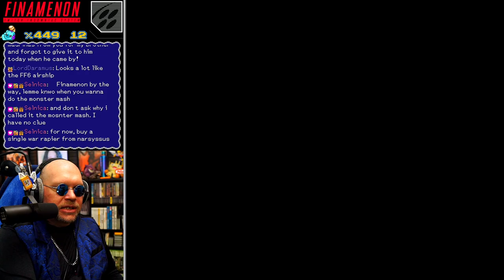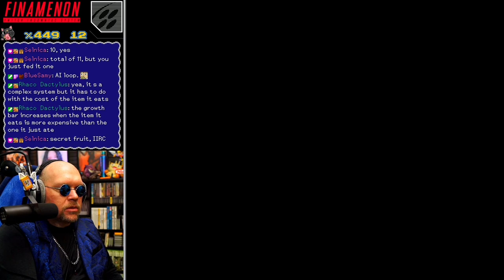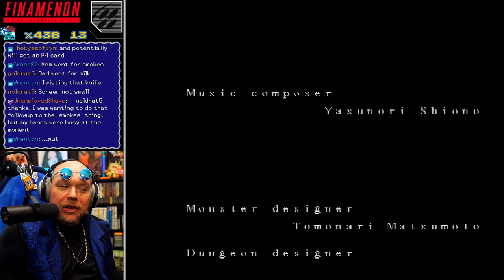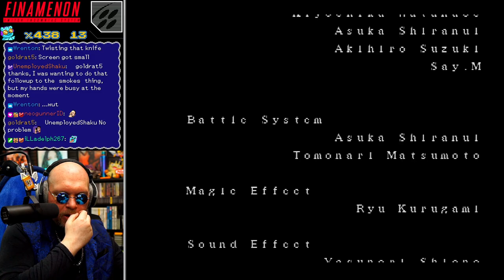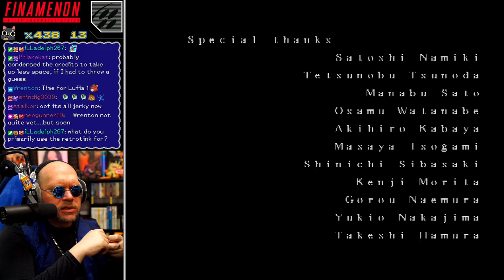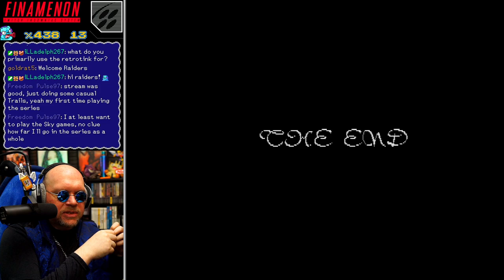What Are Some Iconic BAD Translations? | FIN PLAYS: Lufia 2 (SNES) - Part 6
Lufia: Rise of the Sinistrals, or Lufia 2 on the SNES is, and was a supremely underrated title.  This wasn't released in North America until May of 1996, just half a year shy of the N64, and with the PS1 already in circulation. Due to this most people overlooked this title due to the aging SNES system!

Because of this, many missed one of the best JRPGs of the 90s.  This game was a prequel, which was HUGE to a Lufia and the Fortress of Doom fan to me, as that game cold opens at the end of Lufia II's storyline!  Compared to Lufia 1, it has better combat, better equipment system with its IP Abilities, better spell targeting and selection, and better story and character development.  Add to this one of the earliest examples of a game within a game in the roguelite Ancient cave, and the deep and clever puzzles in each dungeon and you have one of my top 5 SNES games of all time!

⭐PLAY IT⭐